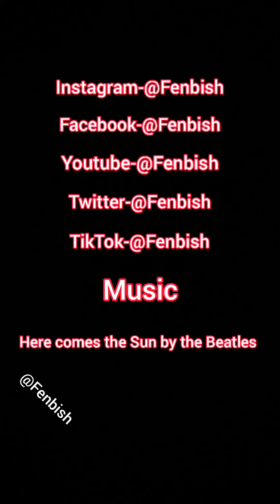Fenbish's Musical Mushrooming (Vol1)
A series where I get the first 25 Albums suggested by you, put them into a hat, draw out 2 of those albums and listen to them over the course of a week. I also select 1 more album from the entire list of my choosing, and give a short review at the end of the week, or beginning of the next.
This week's albums are..

-Hours by Funeral for a friend
-Sleep with the lights on by The Wanton Bishops
-Abbey road The Beatles